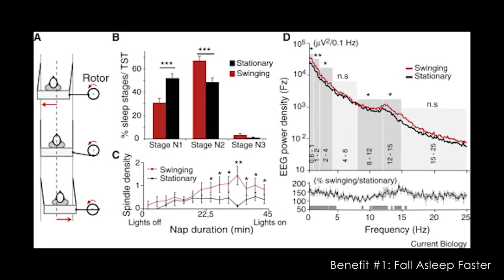5 Reasons to Start Using a Hammock as Your Bed - Bright Ideas: Episode 1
Trying to get a good night's rest can be frustrating, especially if you sleep on an uncomfortable mattress. You find yourself constantly tossing and turning in the middle of the night and are tired of losing sleep.

You finally tell yourself...